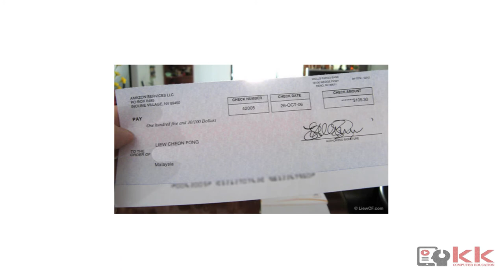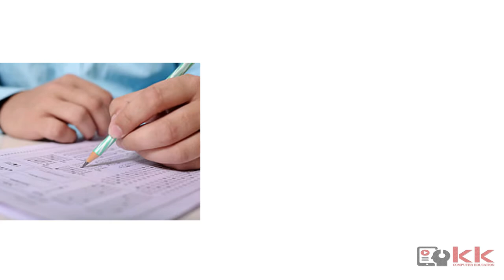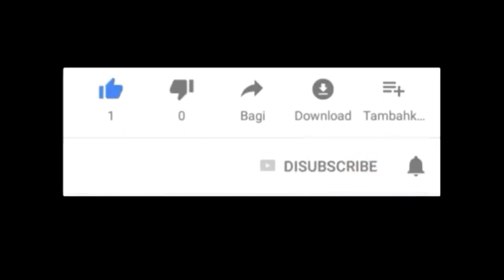INPUT DEVICE BASIC COMPUTER EDUCATION TUTORIAL (RS-CIT)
Input device basic computer education tutorial (rs-cit) in this video we cover keyboard, pointing device, mouse, track ball, joy stick, midi device, micr, omr scanner, mic, and scanner.

Song
Fade
Artist
Alan Walker
AEI (on behalf of NCS); PEDL, UNIAO BRASILEIRA DE EDITORAS DE MUSICA - UBEM, LatinAutor, ASCAP, Muserk Rights Management, CMRRA, LatinAutor - Warner Chappell, LatinAutor - SonyATV, Sony ATV Publishing, and 23 Music Rights Societies